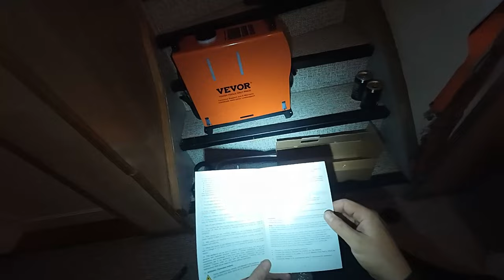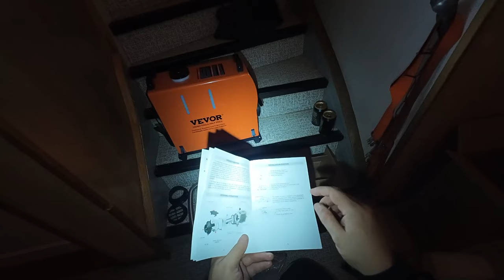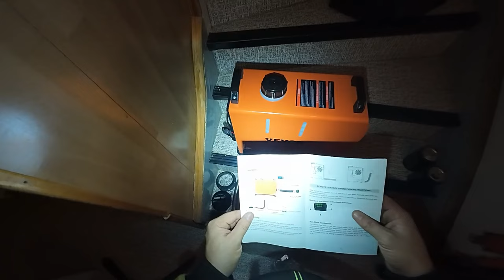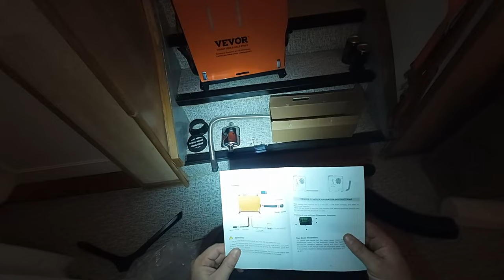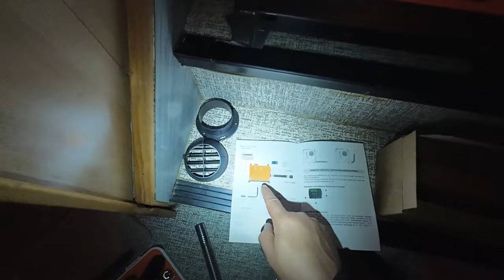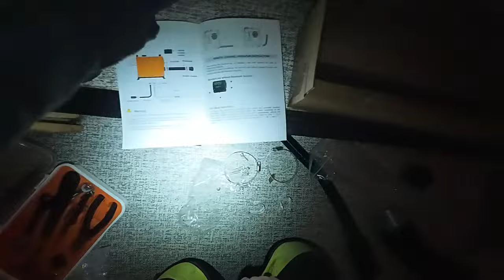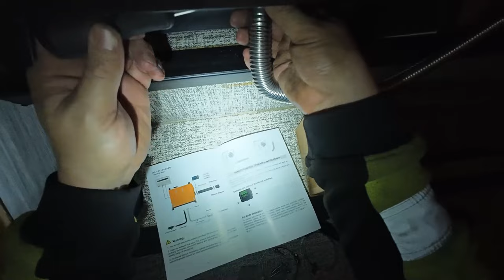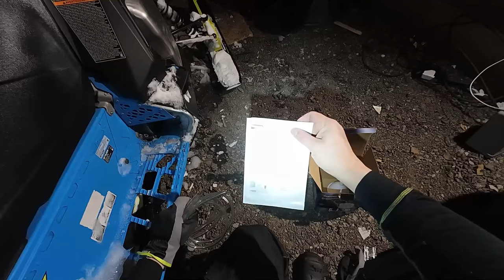VEVOR 8kW DIESELLÄMMITTIMEN UNBOXAUS JA TESTIÄ TALLISSA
Lauantai aamuna jäätieltä video